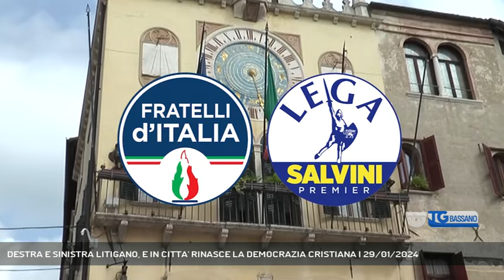DESTRA E SINISTRA LITIGANO, E IN CITTA' RINASCE LA DEMOCRAZIA CRISTIANA | 29/01/2024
TG Bassano del Grappa 29/01/2024 - BASSANO DEL GRAPPA - Fratelli d'Italia, Lega, Pd e alleati vari non trovano un accordo e a Bassano non c'è un candidato delle grandi coalizioni. Ma in città risorge un soggetto politico che potrebbe cambiare in modo radicale gli scenari: la Democrazia Cristiana || Gennaio è agli sgoccioli e le elezioni sono ormai dietro l’angolo. Il centro destra non si mette d’accordo e il centro sinistra non trova la quadra. Le grandi coalizioni non hanno un candidato che sia uno, mentre il solco fra le parti si fa sempre più ampio. Di solito è in questi momenti che succede qualcosa di straordinario e inaspettato. E Bassano non fa eccezione: mentre tutti litigano ritorna in città la Democrazia Cristiana. Ovvero il centro, quello per così dire certificato. A presentarlo in anteprima è un volto noto della politica bassanese come Luigi D’Agrò - Intervistati LUIGI D'AGRO' (Democrazia Cristiana) (Servizio di Ferdinando Garavello) - Segui Rete Veneta anche sul digitale terrestre! Visita il sito